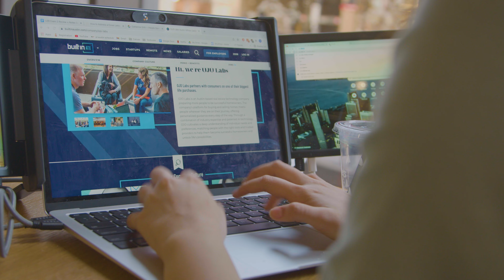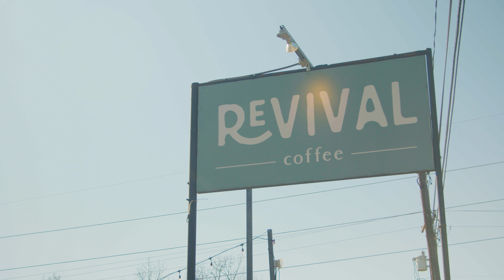SXSW 2022 Xebec Activation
We set-up people throughout he city using the Tri-Screen 2 to spread the word!